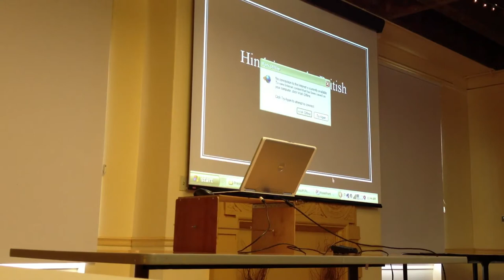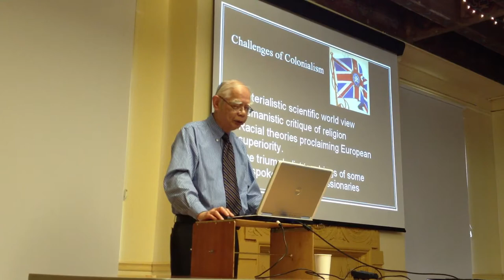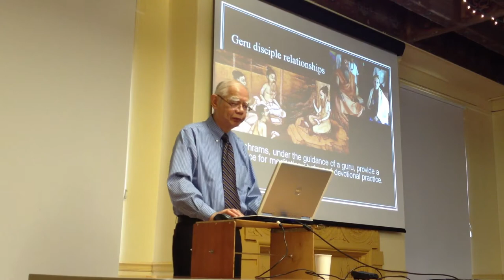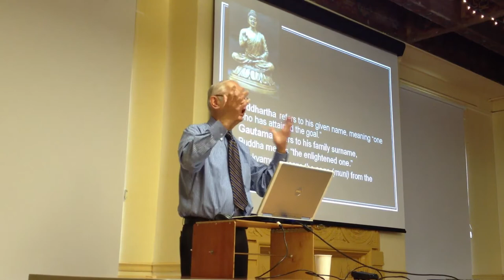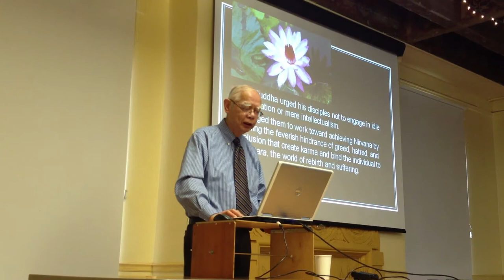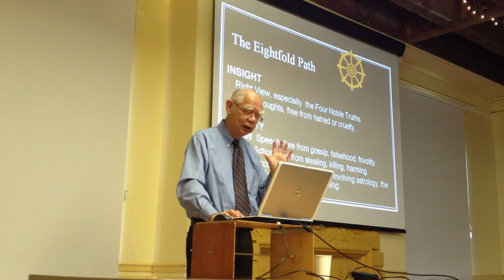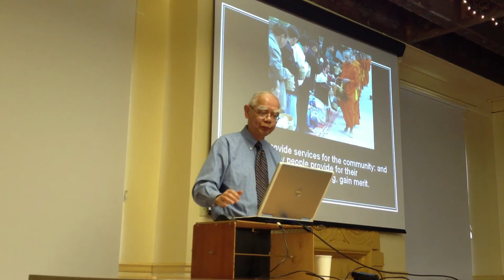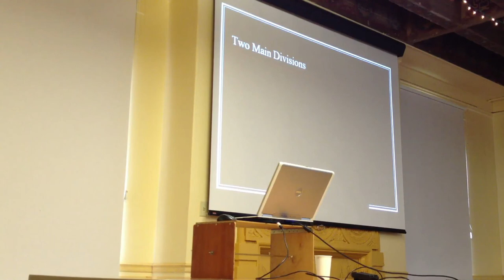James Chuck Dec 9, 2012